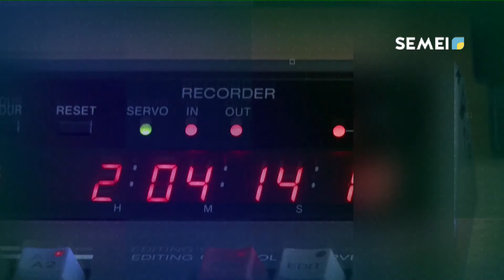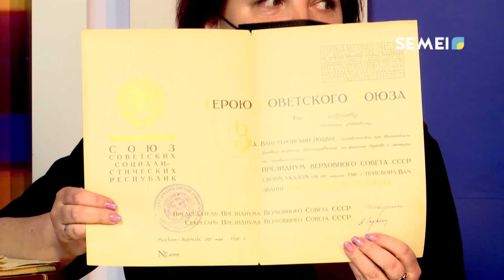Программа "DIALOG" (10.05.2021)